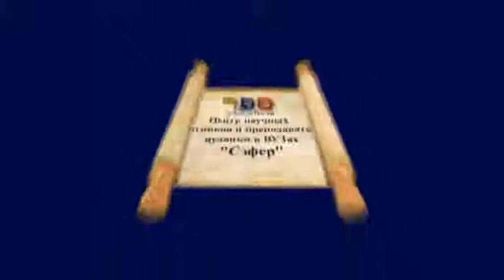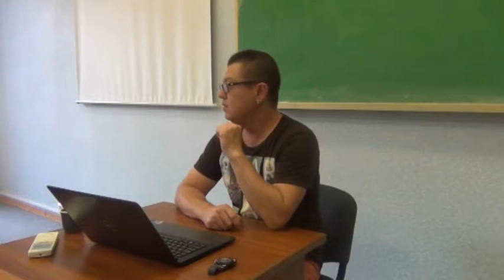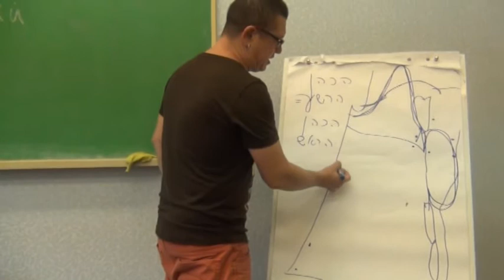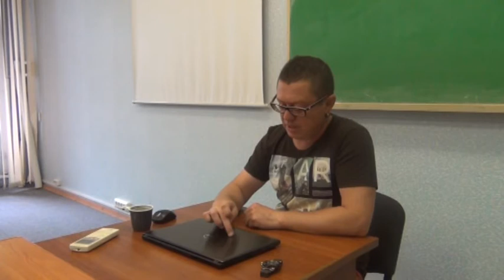М. Туваль Евреи и война в древности Лекция 4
Курс Михаэля Туваля «Евреи и война в древности» был прочитан на Летней школе по иудаике Центра Сэфер в Москве 13–18 июля 2014 г.
Первой известной нам еврейской общиной Диаспоры был еврейский гарнизон на острове Элефантина на реке Нил, основанный уже в VII в до н. э. фараоном Псамметихом I или уже его отцом Нехо I. Еврейские общины в Малой Азии были основаны в конце III в. до н. э. по инициативе Антиоха III в качестве военизированных поселений в целях обеспечения безопасности и стабильности в регионе. В ходе военной кампании против парфян Антиох VII остановил свои войска на два дня, потому как наступил праздник Шавуот, а за ним – шабат. В конце II в. до н. э. еврейские генералы командовали всей армией птолемейской царицы Клеопатры III. Иудейский первосвященник и царь Александр Яннай провел в сражениях значительно больше времени, чем в Храме, завоевал десятки городов, разрушил многие из них дотла – а жителей их кого поубивал, а кого изгнал. За свои победы над Набатеями царь Ирод был назван «покровителем арабов». Для подавления Иудейского восстания, одной из главных причин которого было стремление евреев к мировому господству, римлянам понадобилось значительно больше войск, чем для вторжения в Британию в 43 г. н. э. Еще восемьдесят лет после подавления Восстания диаспоры египтяне праздновали день победы над евреями, в течение трех лет громившими Ливию, Египет, и Кипр и сеявшими вокруг разрушение и беспрецедентный ужас. Римский историк Кассий Дион пишет, что после подавления восстания Бар-Кохбы, в своем послании к Сенату император Адриан опустил традиционную формулу «Ежели сами вы и чада ваши в добром здравии, сие хорошо, я же и войска мои в добром здравии».
Лекция 4. Восстание диаспоры и восстание под предводительством Бар-Кохбы. Конец древнееврейского милитаризма.